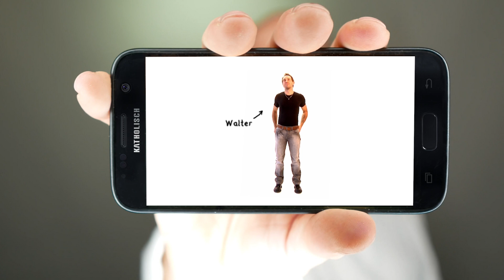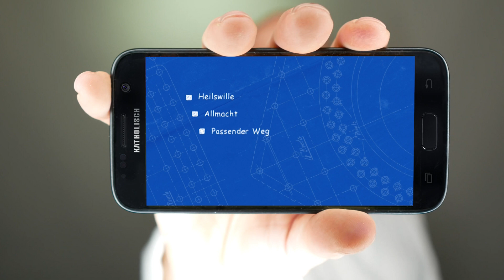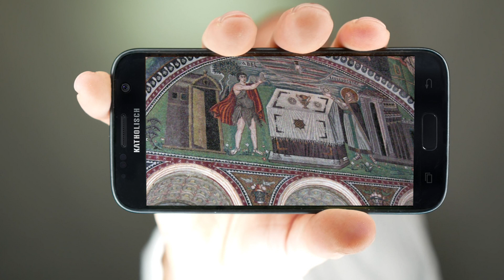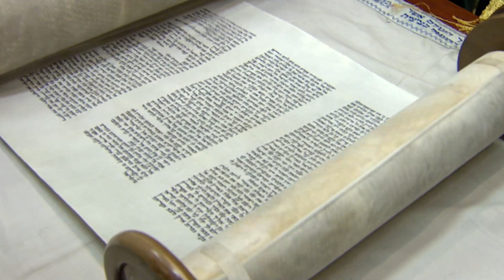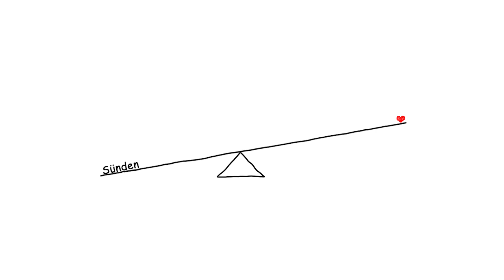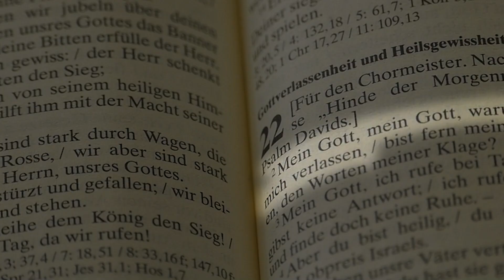Die Erlösung - Mein Gott & (Alter) Walter - Folge 12 zum Glaubensbekenntnis (Credo)